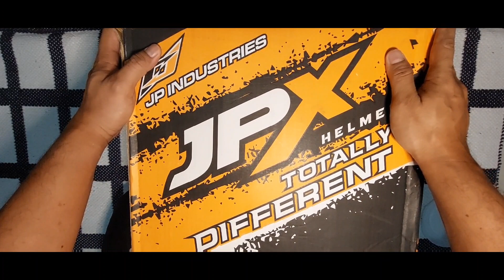Review Helm JPX Black & Goggle 100% | low budget, keren, safe